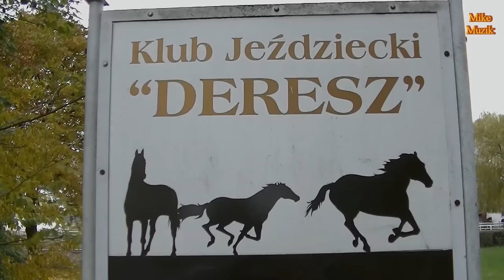Hubertus 2015 KJ Deresz TRAILER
W Klubie Jeździeckim "Deresz" w Nowym Dworze k/Koronowa, 24 października 2015r. odbył się bieg myśliwski HUBERTUS.

In the Riding Club "Deresz" in Nowy Dwór near Koronowo, October 24,2015 HUBERTUS hunting race took place.